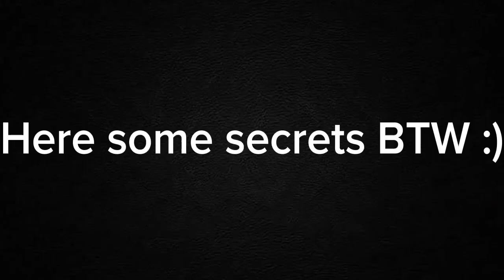[FE2] Final Map Progress + Secrets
release soon